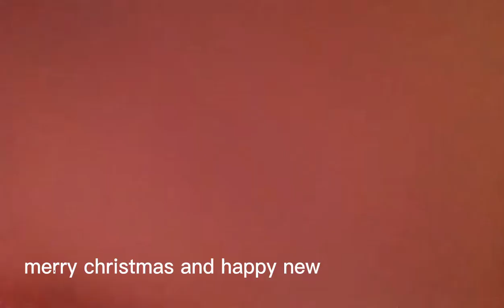SMALL YOUTUBER PRESENTS YEAR END SPECIAL 2022 VIVA FAMILY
NAKAKABILIB ANG YEAR 2022 SA MGA PINOY NA GUSTO MAGING VLOGGER GUSTO MAGING ISA SA MGA SOCIAL MEDIA INFLUENCERS KAYA DUMAMI ANG NA MONETIZED SA KAGUSTUHAN NA MAGING PARTE SA YOUTUBE JOURNEY BE A PART OF IT